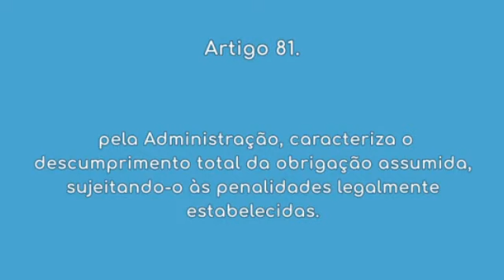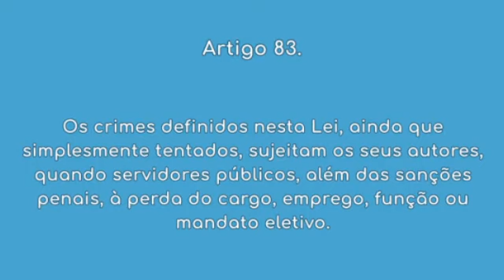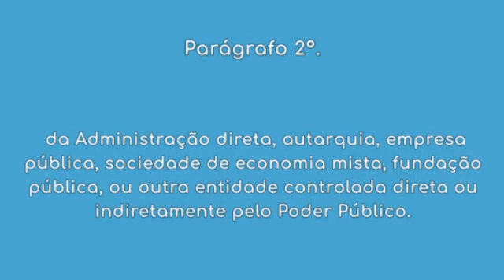Lei 8666 - Das Sanções Administrativas e da Tutela Judicial (Arts. 81 a 85)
Lei 8.666/93 – Lei de Licitações e Contratos Administrativos
Capítulo IV – DAS SANÇÕES ADMINISTRATIVAS E DA TUTELA JUDICIAL
Das Sanções Administrativas e da Tutela Judicial